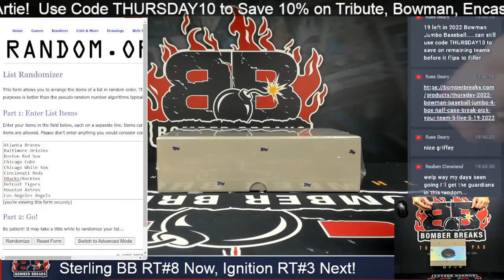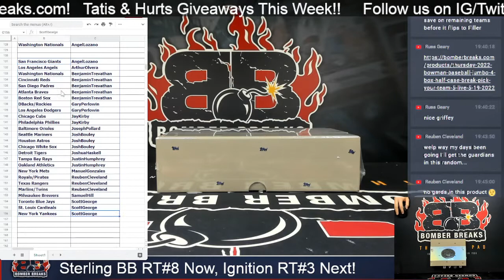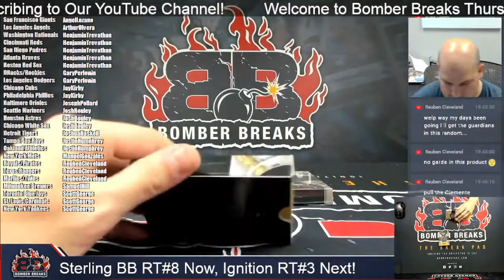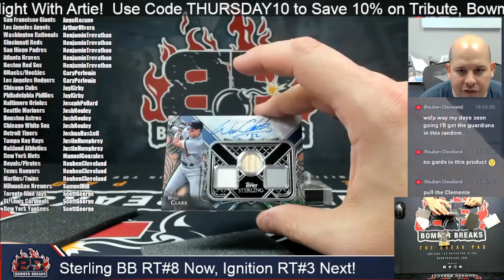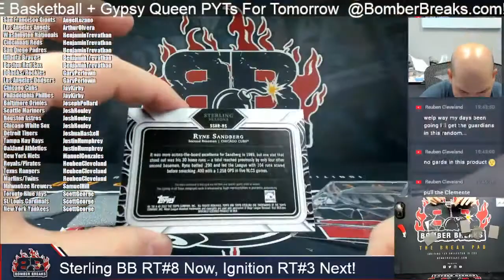2022 Topps Sterling Baseball Random Team #8 Single Box Break 5 19 22